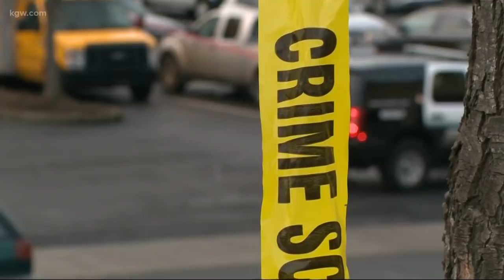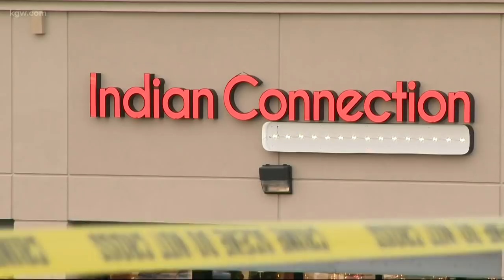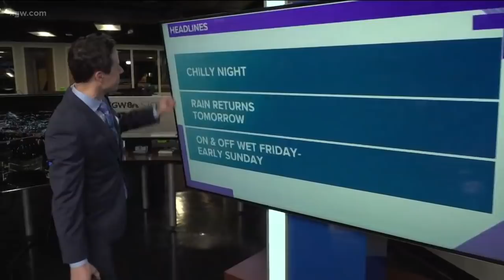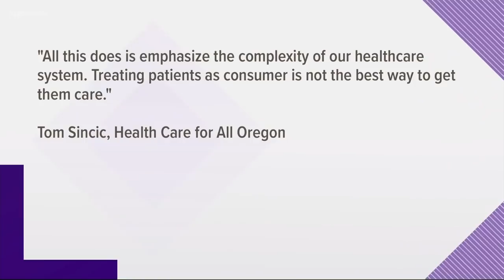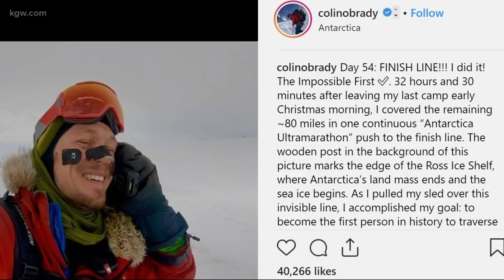Top Stories: 6 p.m. 12-27-18